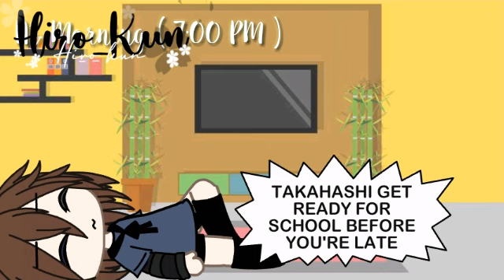✿ＩThink I Like This Position Eh?✿ ✧Gay✧ Gacha Life ✨BL✨ 〈GLMM〉¿ Made By Нｉｒｏヅ?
《 Hey Everyone 》
Finally im done with this glmm and i hope you all like it also sorry for the long wait (´△｀) Thanks for staying patient ♡ Enjoy this while i prepare for my other new GCMM LMFAO  ͡° ͜ʖ ͡°

  ○ °Loading... °○

                                           ☆Done☆

• Screenshots Took:
↝ Total 501

• Time Took:
↝ 2 or 3 Months I guess 😭

• !!Reminder!!
↝ This glmm kinda 13+ sheesh if some of you are uncomfortable with it then just leave the video kindly 😩

Thats all i had to say have a nice day/night ♥